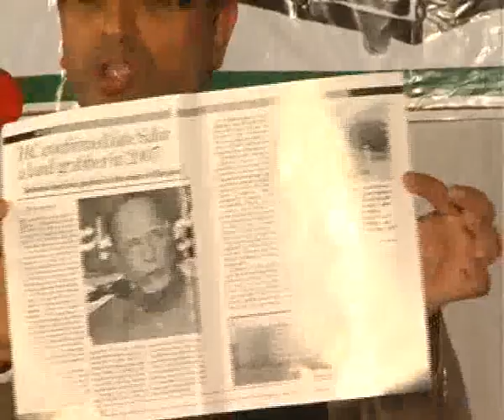Amjed Ullah Khan speech at Salam Chowk,Bhawani Nagar held on 19th April 2014